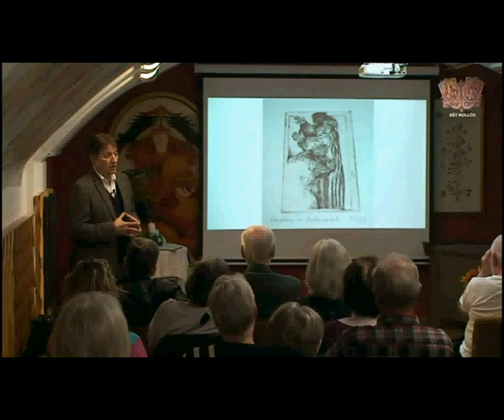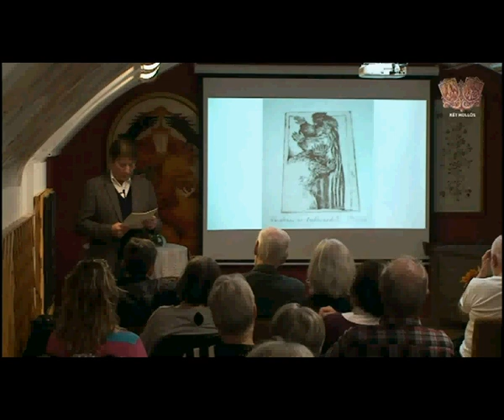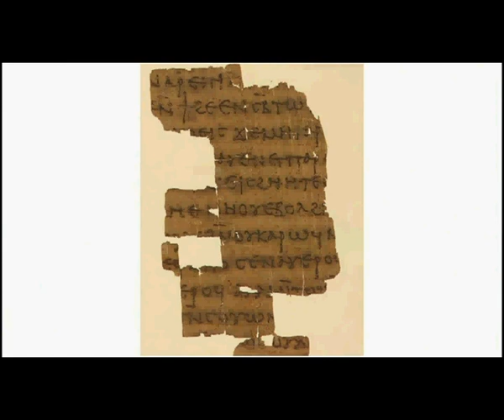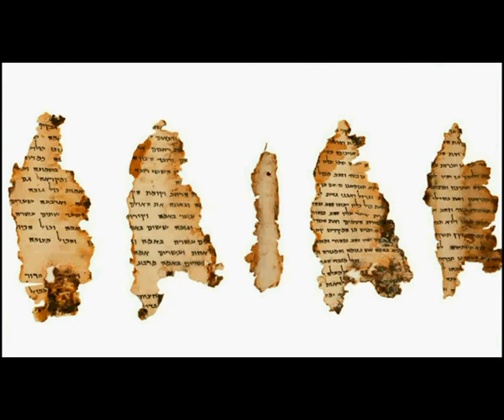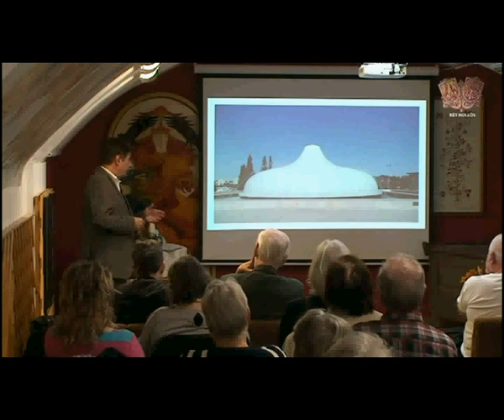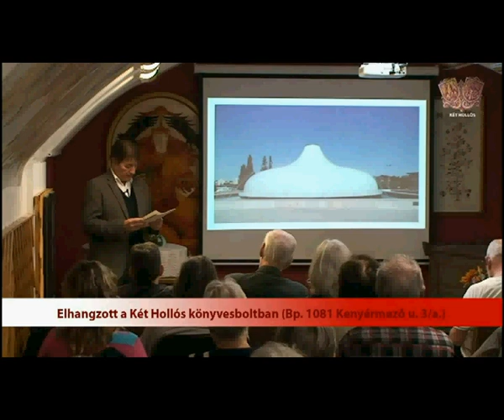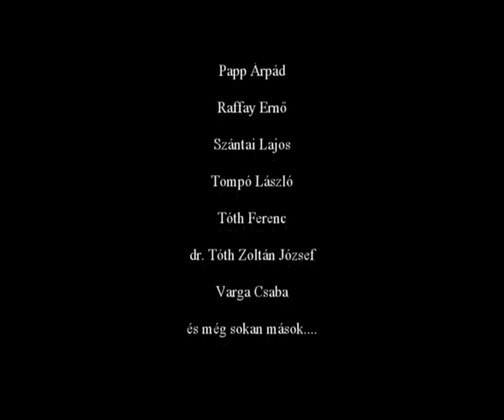Melkizedek és az Ószövetség 2. rész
Előadás a Szentírás Jézus után legfontosabb alakjáról, akiről szinte semmit sem tud a templomjáró, bibliaolvasó nagyközönség. Elhangzott a Két Hollós Könyvesboltban, 2017. december 14-én.